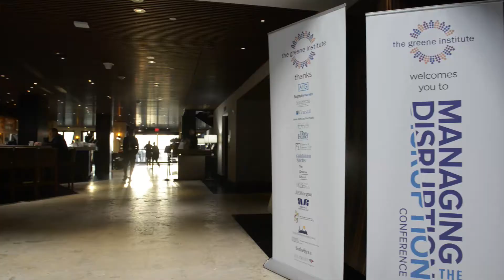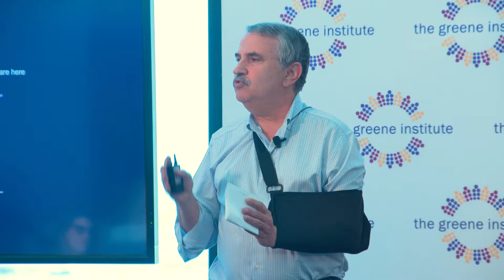MTD Sizzle Recap